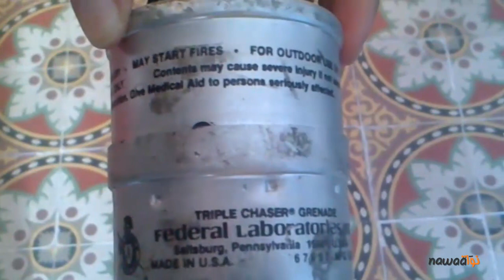شاهد عيان على أحداث سليانة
إلتقينا بالسيد أحمد الزغبي عضو فرع سليانة بالرابطة التونسية للدفاع عن حقوق الإنسان الذي كان شاهد عيان على الأحداث الأخيرة، حيث أبلغنا أنّ المواجهات بدأت إثر إستفزاز من طرف قوات الأمن التي إنسحبت تكتيكيّا في مناسبة أولى ثمّ عادت لتنفّذ قمعا عشوائيّا حسب السيّد الزغبي، كما أكّد لنا ما أبلغنا به سابقا السيد كريم المثلوثي من أنّ الغاز المُسيّل للدموع تسبّب في شلل مؤقّت على وجوه المُصابين به و أزمات تنفّس حادّة، إضافة إلى تعدّد الإصابات بالرشّ على مستوى الظهر و الوجه.